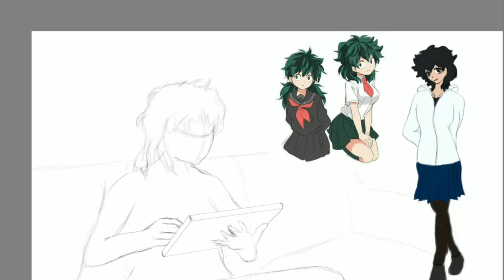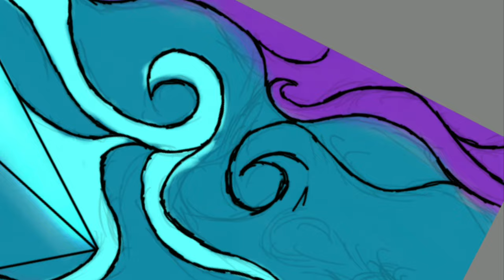Yoko | Timelapse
"Who Is ?"
Yoko is my Genderbent counterpart.

Context: Some friends of mine & i thought it'd be fun to make genderbent counterparts of our online avatars.

was the original drawing i did for her. i eventually decided to make her more darkskinned, as i thought it would look beautiful for her (also, i'm half white & Black, so i wanted to incorporate that into my work as well.)

References I used:
Hair

Created/Recorded using Autodesk Sketchbook via Samsung Galaxy Tab S4